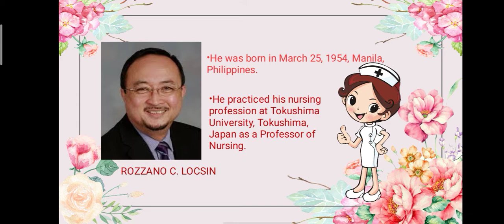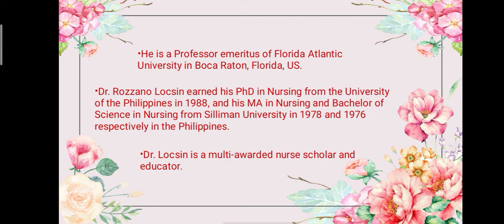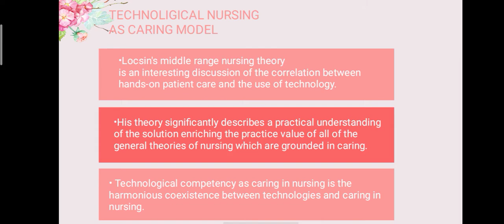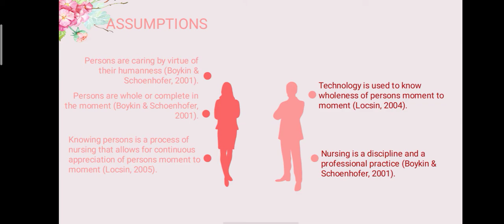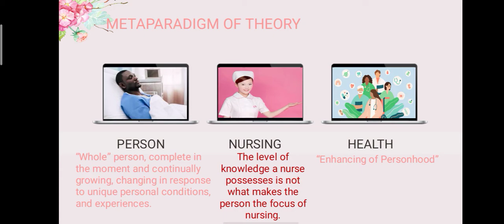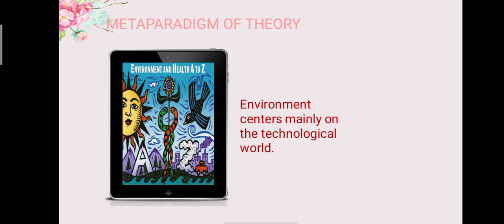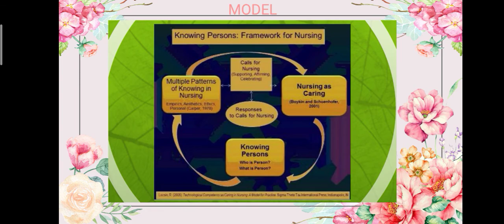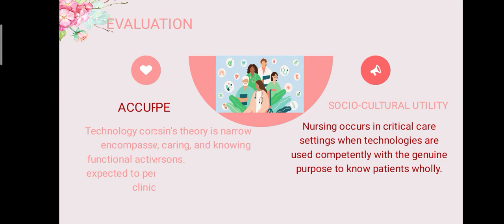Locsin's Technological Nursing As Caring Model